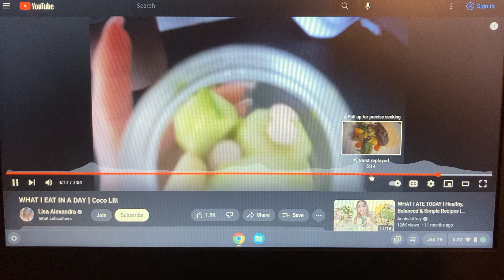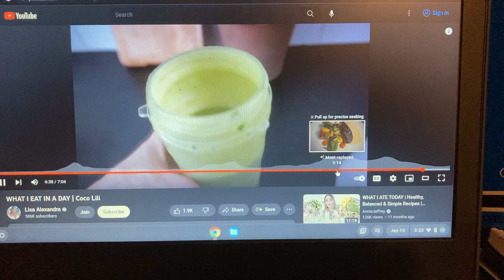Australian Parakeets Stars*Playing & watching YouTube - Lisa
Shalom. Baruch haba. Shalom aleichem.  Bienvenue, ni hoa, konnichiwa, oi sou, sok sa bai, swateekah, assalamu alaikoum, selam merhaba, salam khoshamadi, namaste, aloha,
Willkomen, Zdrastvuite, czesc, barev , buna, benvenuto, bienvenidos, bem vendo, hej, etc.
Welcome guys. Welcome angels. Thanks for joining us. We appreciate your time & kindness.

In this video ,  the parakeets are playing. The  Birds really like music & affirmations & Youtube channel- Lisa Alexandra. Bird seeds & bird supplies can be purchased at Amazon, Omar's (Lakeforest) or Petsmart. Happy holidays. Happy Christmas. Happy Hanukkah. Shalom aleichem. Shana tova. Baruch hashem.

 *Special Thanks -Toda to Orogold , Brilliance New York, Dermalactives, & Kerastase. We definitely personally use these haircare , skincare, nailcare, body care, shaving essentials, & beauty products from these excellent companies.

Quote " A positive shift in your thinking is causing abundance to overflow in your life. "
Wishing everyone a peaceful & happy new years. Happy Birthday to all July babies. It's time to celebrate life & new beginnings.